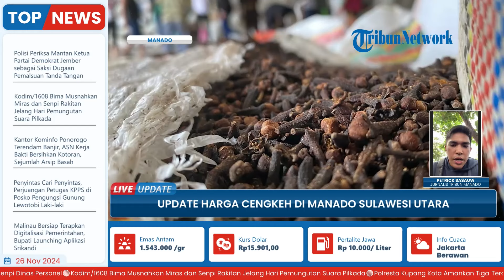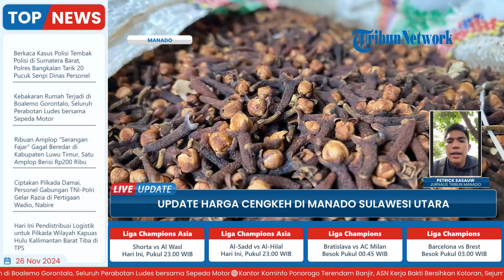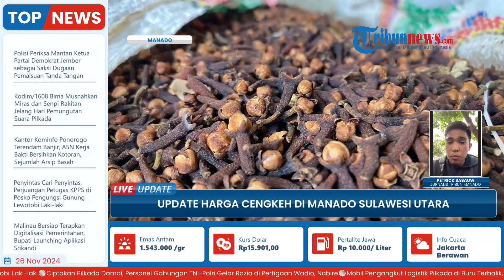Info Harga Cengkih Jelang Nataru di Manado Sulawesi Utara, Naik jadi Rp 104.500 Perkilogram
Laporan wartawan Tribun Manado - Petrick Sasauw
TRIBUN-VIDEO.COM- Harga Cengkih di Kota Manado, Sulawesi Utara kembali menunjukan tren kenaikan.

Hari ini terpantau di Salah Satu Gudang, harganya Naik jadi Rp 104.500 perkilogram.

Harga tersebut naik tipis dari sebelumnya Rp 104 ribu perkilo.

Meski tipis kenaikan ini disambut positif bagi para petani maupun penjual(*)

Program: Live Update
Host: Yustina Kartika Gati
Editor Video: Ika Vidya Lestari
Uploader: Unzila AlifitriNabila